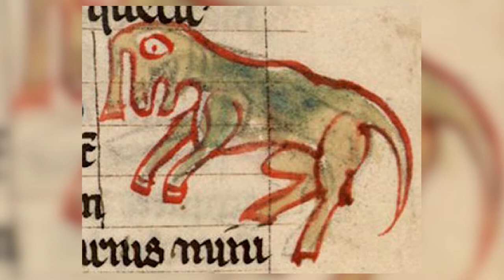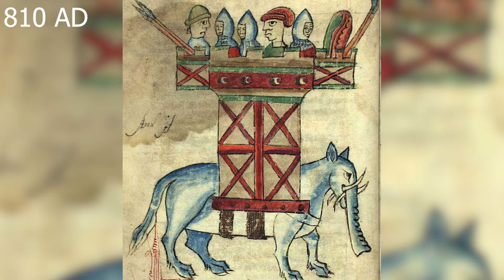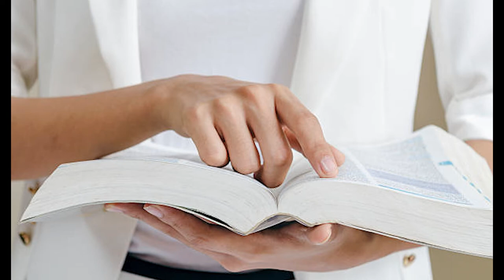The Tale of Abul Abbas, Charlemagne's Elephant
This video tells the tale of Abul Abbas, the elephant of the Frankish king Charlemagne. How did he get all the way to Aachen, so far away from it's birthplace?